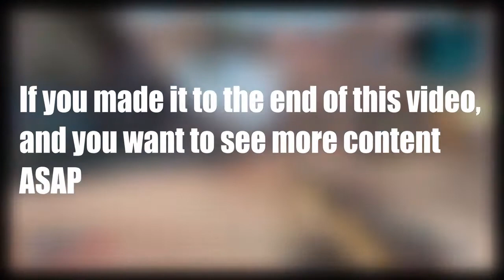Just Cause 4 Memes